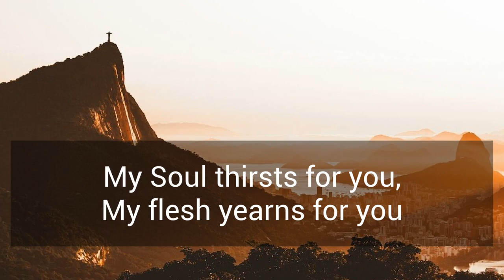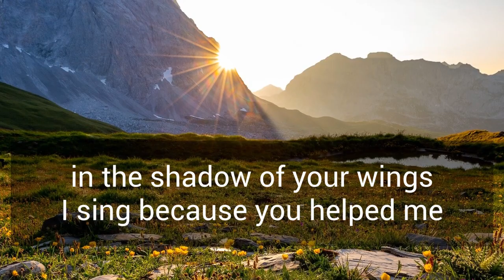Oh, God, you are my God. Psalm 63 | Fernando Ortega (with lyrics)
This is a beautiful hymn based on several verses from Psalm 63.
- "O God, you are my God, earnestly I seek you; my soul thirsts for you, my body longs for you, in a dry and weary land where there is no water", Psalm 63:2
- "I think of you through the watches of the night. Because you are my help, I sing in the shadow of your wings. My soul clings to you; your right hand upholds me", Psalm 63:6-8

This is the lyrics of the song:
"Oh go, you are my God
Earnestly I seek you
My Soul thirsts for you,
My flesh yearns for you
In a dry and weary land
Where there is no water
I remember you at night
Through the watches of the night in the shadow of your wings
I sing because you helped me
My soul clings to you
And your hand upholds me
You alone"